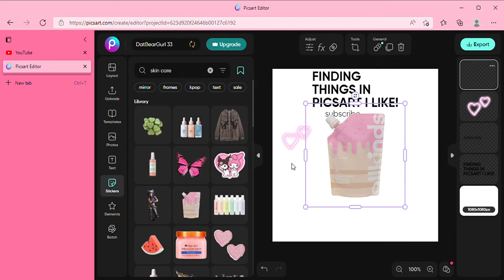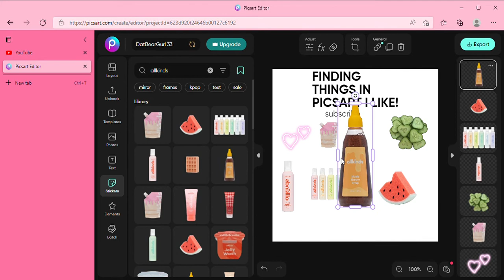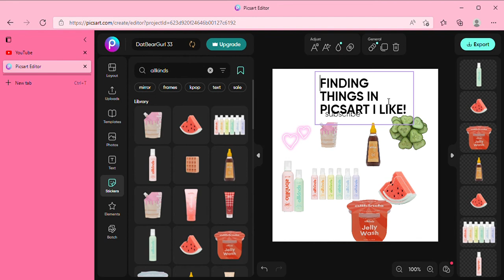Finding Things I Like In Picsart|DatBearGurl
I Might do a gacha online roleplay by myself in roblox!